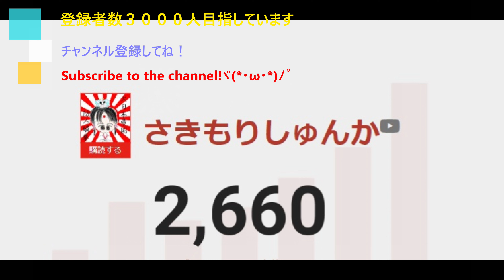湯気の出る川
他動画↓
ﾖﾛｼｸ─ﾟ+｡d(≧∇≦)ﾟ+｡─ｯ♪